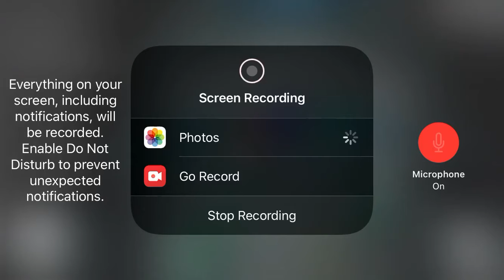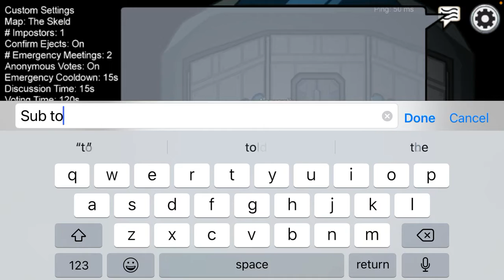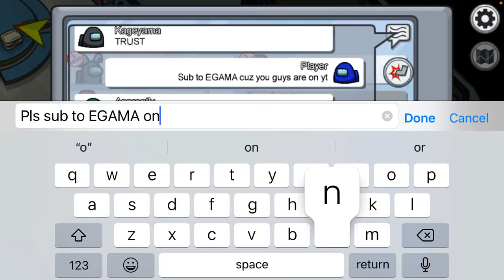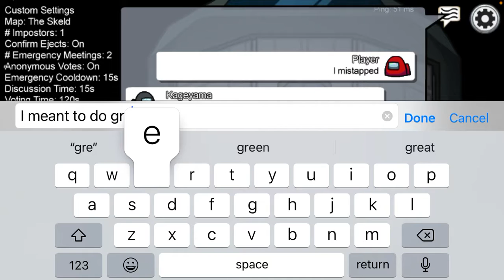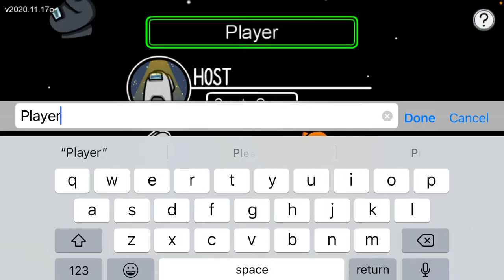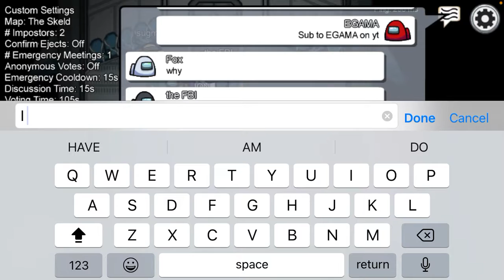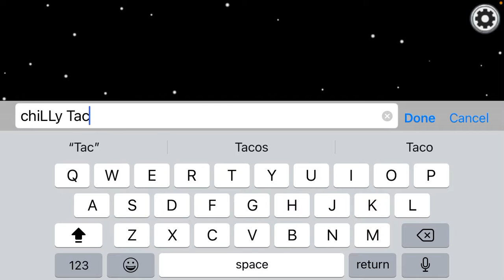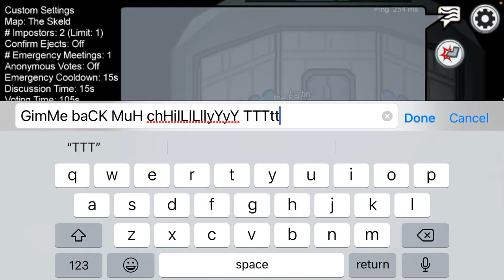gIMme BAcK mUh ChiLLy TttAaaccCCOoosssSSSSSS🤪🤪🤪🤪🤪🤪🤪🤪🤪🤪🤪🤪🤪🤪🤪🤪🤪🤪🤪🤪🤪🤪🤪🤪🤪🤪🤪🤪